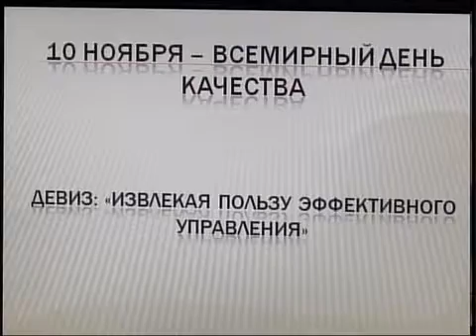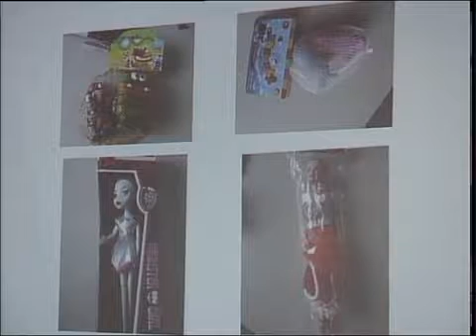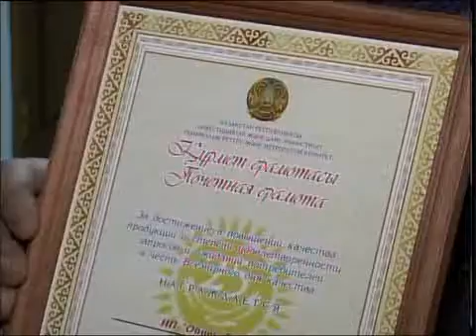каз Госстандарт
Новости МТРК